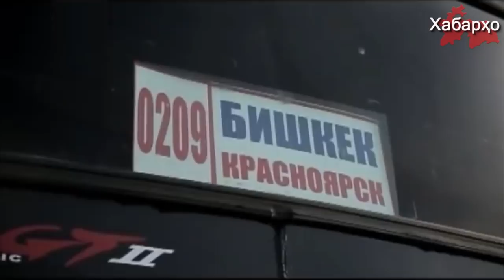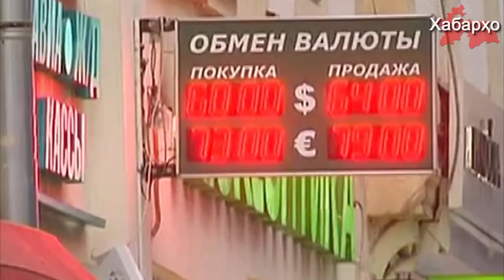Число трудовых мигрантов в России сокращается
Трудовые мигранты из Центральной Азии начали терять интерес к российскому рынку труда. Об этом свидетельствует анализ экспертов из Института Гайдара и РАНХиГС, предварительно оценив миграционный прирост в 120-130 тысяч человек, пишет РИА Новости.